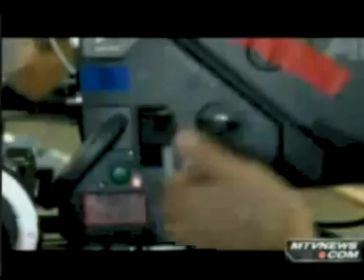Britney Spears Womanizer video to Premiere in US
Britney's official video for Womanizer is set to premiere in the US. The singer also talks about a forthcoming MTV documentary. Test